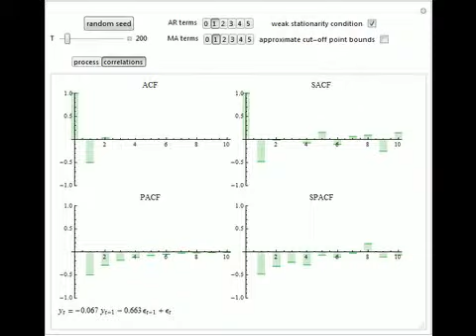Autoregressive Moving-Average Generator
The autoregressive moving-average process (ARMA) is a discrete-time and continuous-state random process. This generator randomly chooses parameters of the model from the interval (-1,1); you can set the condition for (weak) stationarity. Part of the out...

Contributed by: Matus Baniar